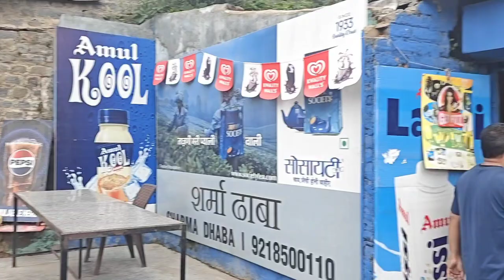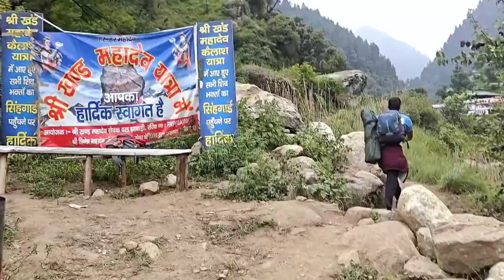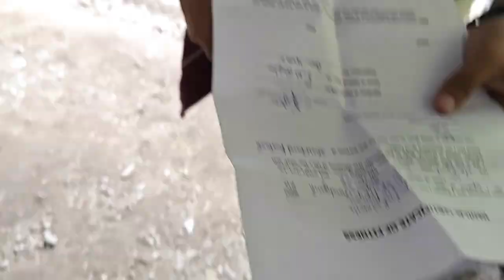Parti -1 Shri Khand mahadev yatra 20-07-24 S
श्री खंड यात्रा 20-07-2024 को शुरू करने जा रहा हु ये यात्रा लग भग 3 से 4 दिन मै पूरी होती है।

इस यात्रा मे मै आपको बताऊंगा ही यात्रा कहा से कहा से शुरू होती है । इस यात्रा को शुरू करने से पहले आप इस वीडियो को पूरा देखे और खूब सारा प्यार दे।

ये यात्रा चंडीगढ़ - शिमला -रामपुर - निरमंड - वागीपुल से सिंहगढ़ से यात्रा स्टार्ट होती है।

शायद बहुत कम लोग जानते होगे इस यात्रा को 29 साल हो गए चलते जी।
रास्ते में आपको सिर्फ 3 लंगर मिलेंगे पहला थाचडू वो दूसरा कालिटोप और तीसरा भीमदारवार ।